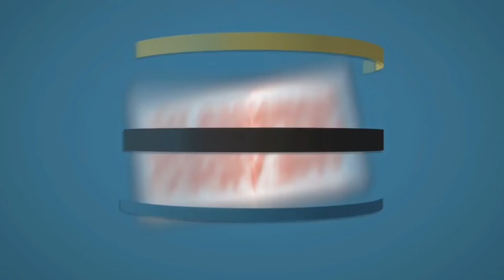Menghancurkan Radar Musuh - Call of Duty MW3 Part 2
Makasih buat semuanya yang dukung dan selalu memberi saran di Channel ini, semoga kebaikan selalu menyertai kalian. :)
Informasi:
HP yang saya gunakan : Realme 7 Pro
Game yang dimainkan  : Call of Duty Modern Warfare 3
Size : 3,1 GB